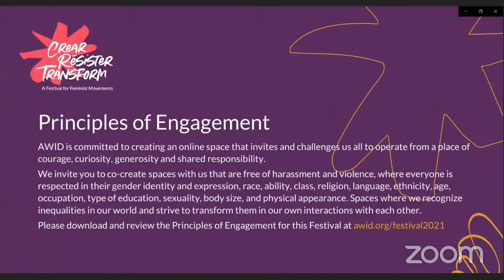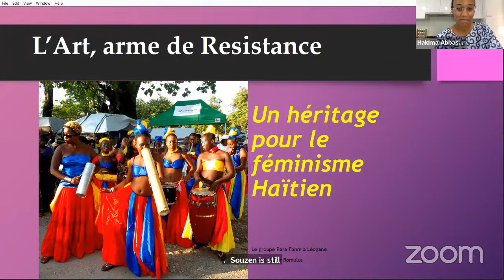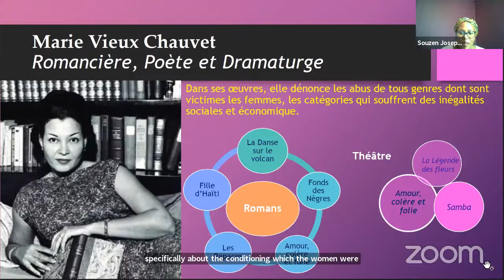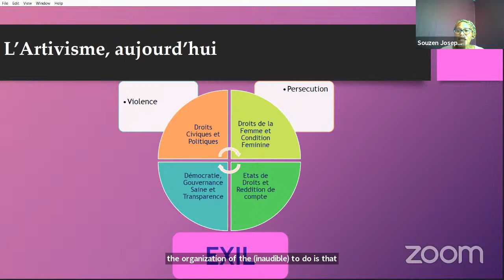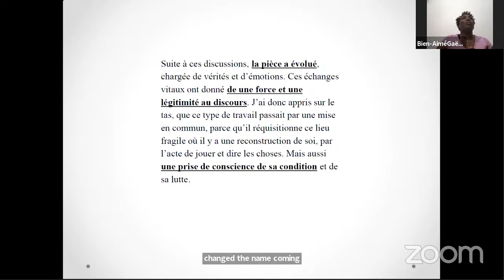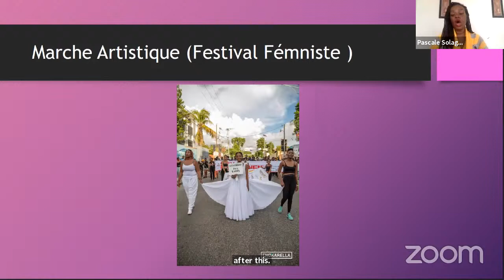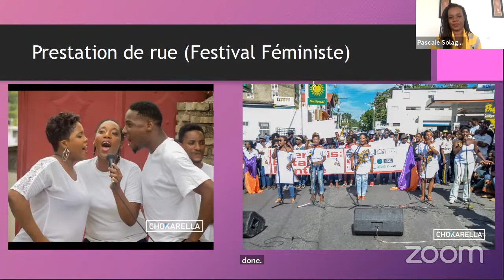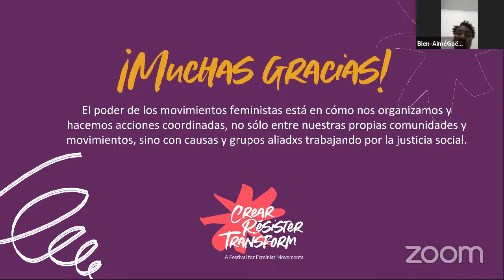Crear | Résister | Transform - Day 6/ 6ème jour/ 6º día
Artivism: a weapon of feminist political resistance in the Haitian context - A workshop by Neges Mawon
L'artivisme : une arme de résistance politique féministe dans le contexte haïtien - Un atelier par Neges Mawon
Artivismo: Un arma de resistencia política feminista en el contexto haitiano - Un taller de Neges Mawon